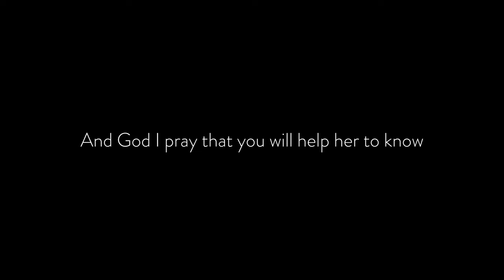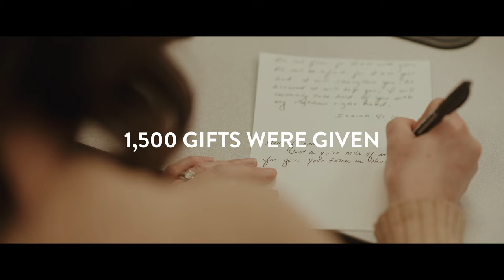Documentary Short | Scarlet Hope | Superbowl & Derby Outreach